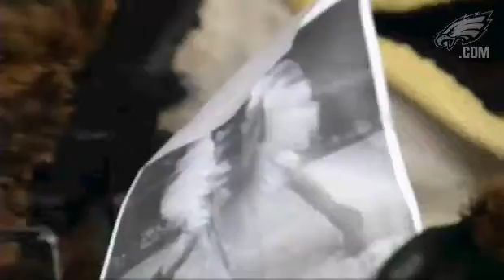Revenge Game for Swoop vs Dolphins